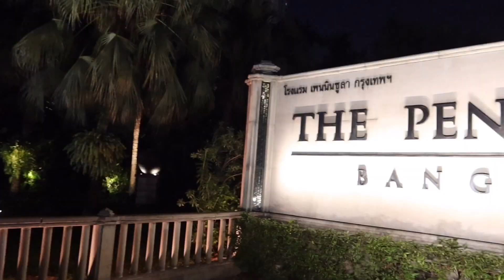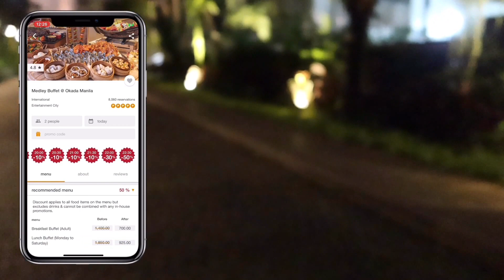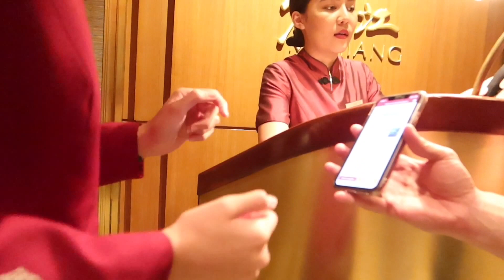A MESSAGE TO MY HUSBAND | VALENTINES DAY 2020 | The Bryants | Vlog 37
6:10 - Audio Message to My Husband
KILIG MUCH!!!♥️

Karen Bryant